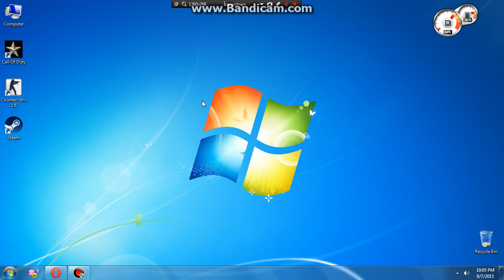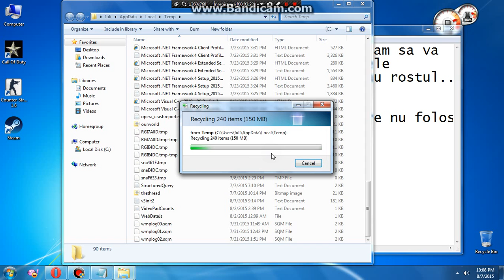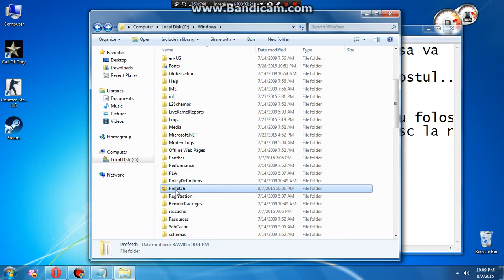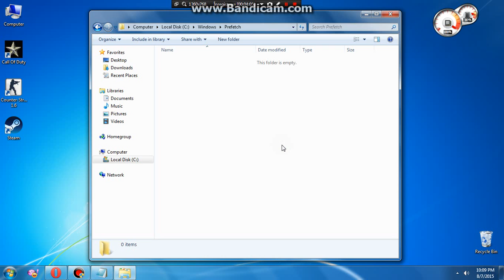Curatare PC de elementele nefolositoare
Dupa ce ve-ti sterge acele fisiere o sa observati si o mica diferenta pc-ul va functiona  mult mai repede ;)